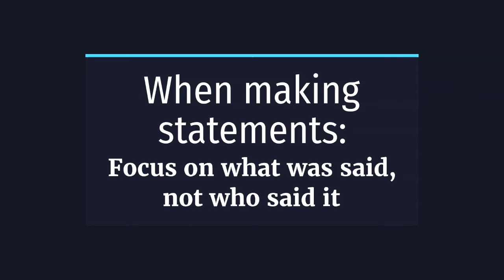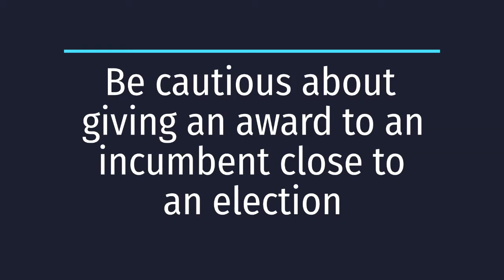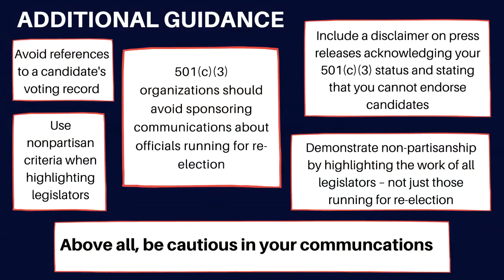Nonprofit Advocacy: Guidance During an Election Year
501(c)3 nonprofit organizations play a valuable role in educating the public about policy and advocacy issues but are prohibited from campaign intervention activities under federal tax law. What does this mean, and what can and can't your nonprofit do?